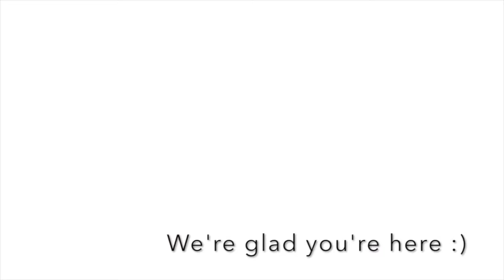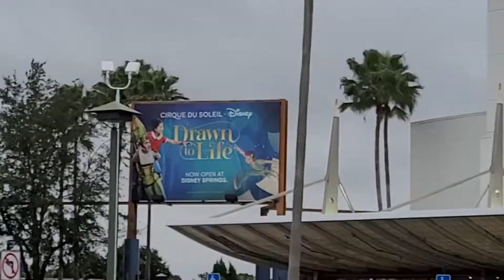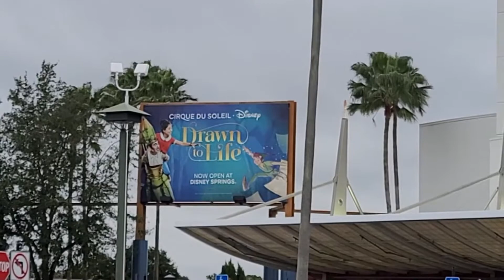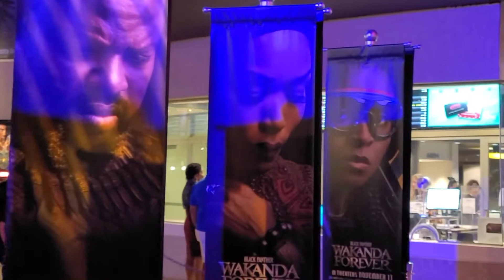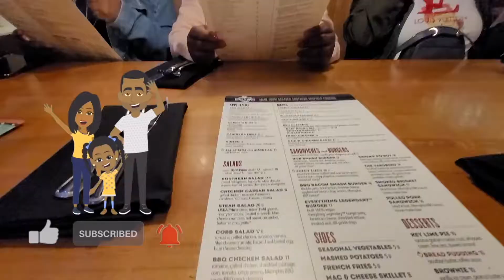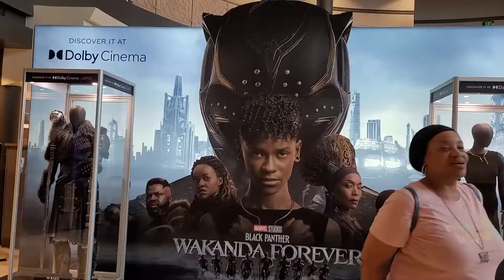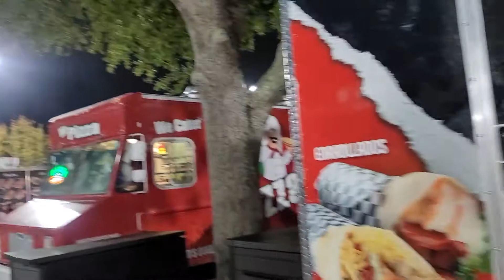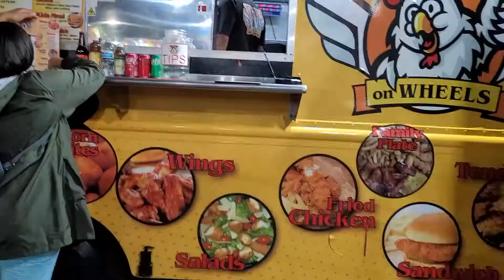Pool, Wakanda Forever, Food Truck World | Thanksgiving 2022 pt 3 | Meet the Alexanders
Swimming, movies and yummy eats in Orlando, plus a spontaneous hot air ballon ride!